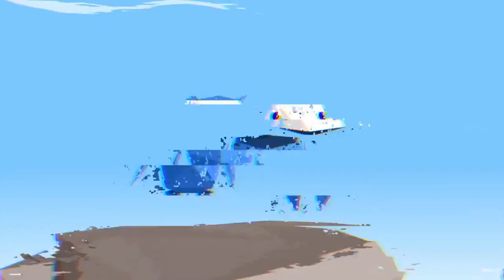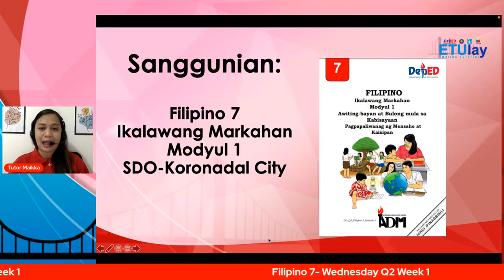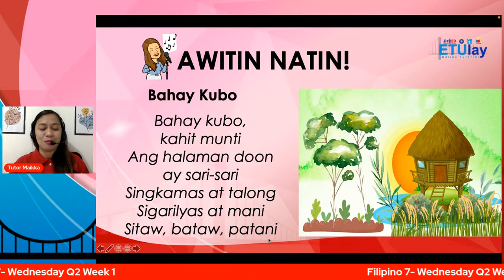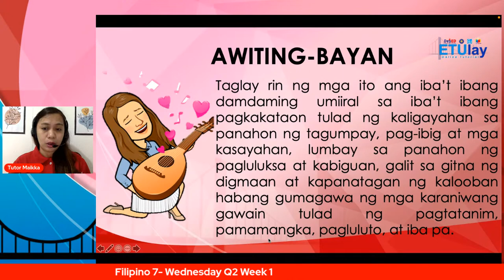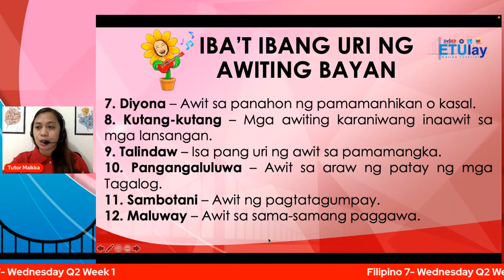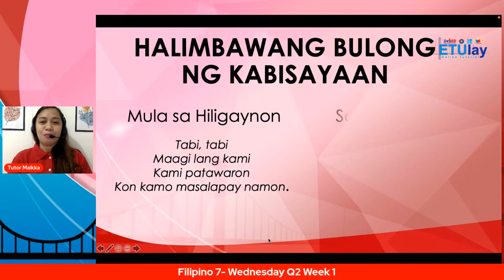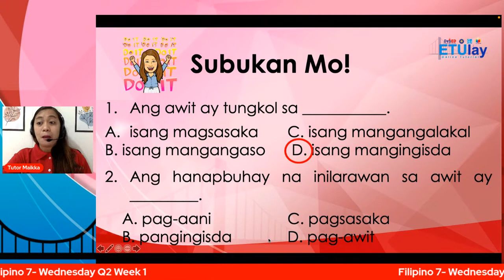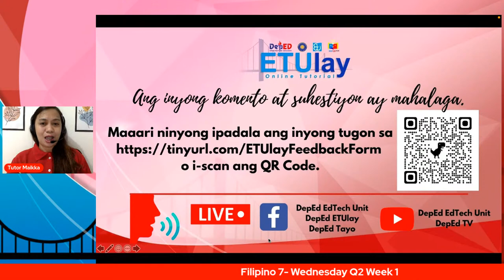Filipino 7 - Wednesday Q2 Week 1